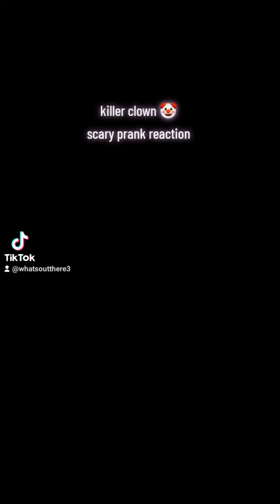KILLER CLOWN pranks scary reactions [staged]